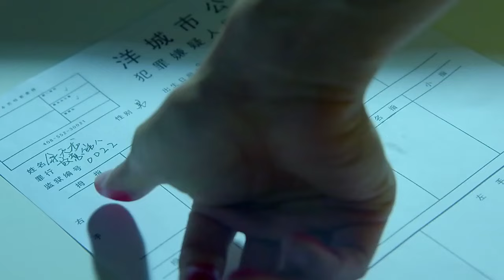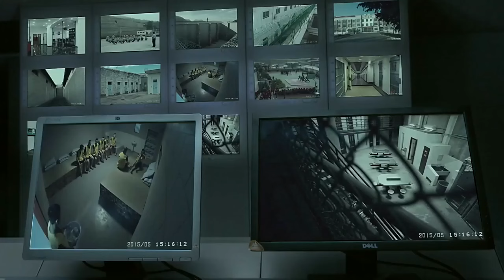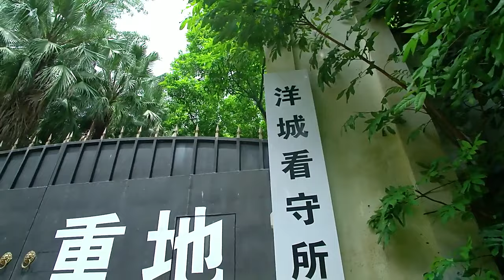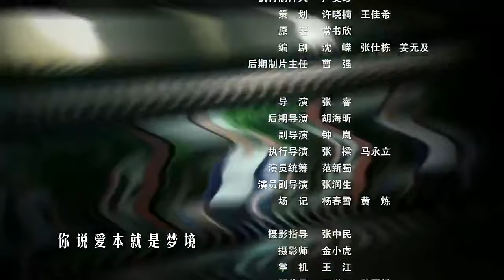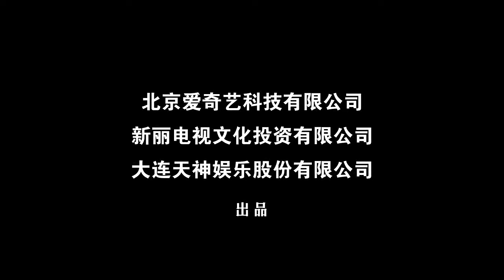余罪第一季第5集高清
新频道 需要您的订阅支持 谢谢！